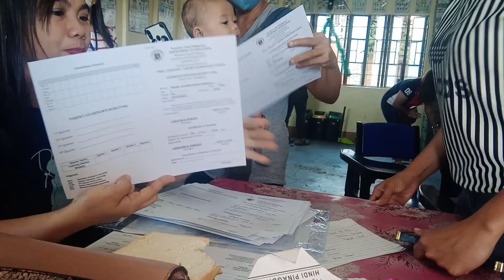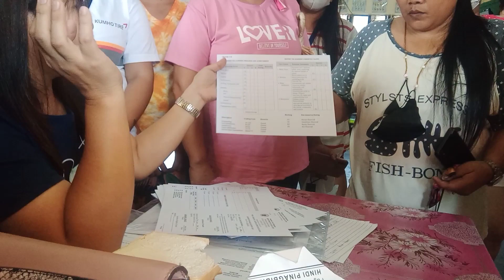bigayan Ng card ni angel calub for ist grading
HRPTA MEETING AND DISTRIBUTION OF CARD FOR Ist grading